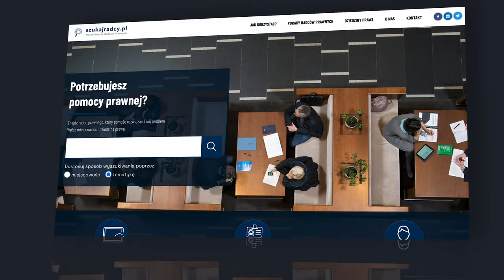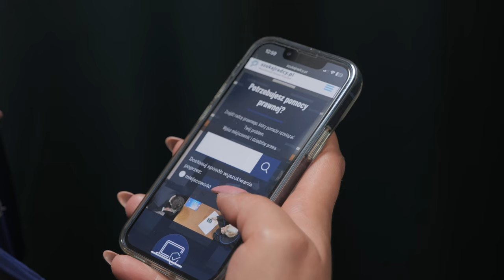Co trzeba UMIEĆ, żeby zostać RADCĄ PRAWNYM?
➡ Czy Radca Prawny i Prawnik to to samo?
➡ Czym zajmuje się Radca Prawny i kiedy warto zwrócić się do niego o pomoc?
➡ Jak zostać Radcą Prawnym?

🔵 Zapraszam do odsłuchania videocastu, w którym Radczyni Prawna Marika Kabacińska odpowiada na te i wiele innych pytań.

Dowiesz się, czym dokładnie zajmuje się Radca Prawny, jakie są jego kompetencje i w jakich sytuacjach warto zwrócić się właśnie do niego o pomoc. Odpowiemy też na pytanie, jak znaleźć Radcę Prawnego, który będzie specjalizował się w naszej konkretnej sytuacji.

🔵 Jeśli chcesz poznać bliżej pracę Radcy Prawnego i zastanawiasz się, czy to może być ciekawa ścieżka zawodowa dla Ciebie, dla Twojego ucznia, to nie przegap tego videocastu.

🔵 Zapraszam do odsłuchania naszej rozmowy, bo jest to początek nowego cyklu rozmów z serii "Co trzeba umieć, żeby…".

Partnerem tego odcinka jest jedyna i największa wyszukiwarka Radców Prawnych

Chcesz być na bieżąco z tematami jakich się podejmuję? Zapraszam Cię na:
Fanpage: